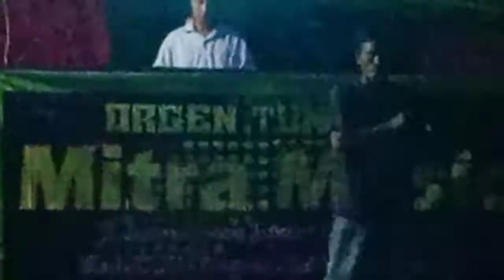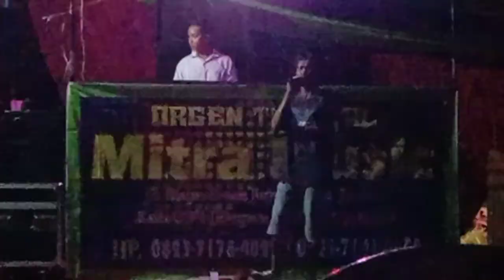OT.Mitra Musik, cek sound (live Lebak gabus)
Ot.Mitra musik cek sound , Lebak gabus